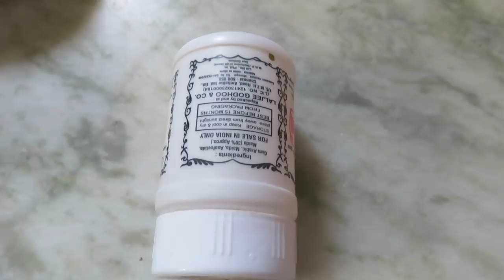Andhra podi recipes || karuvepillai podi||கருவேப்பிளை பொடி || puntala podi|| Idli podi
HELLO FRIENDS,

Thanku
sujeetha prakash